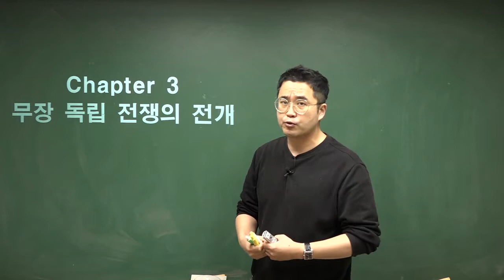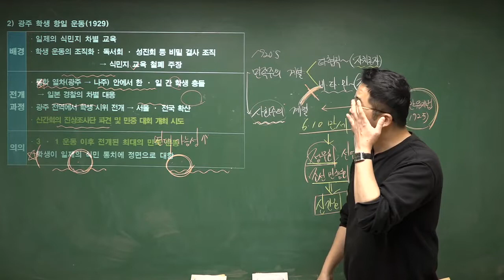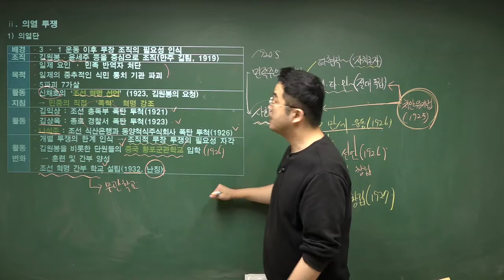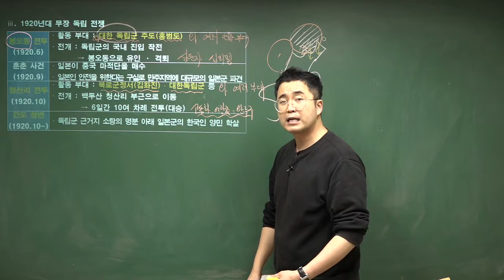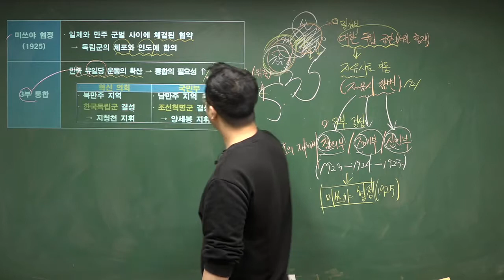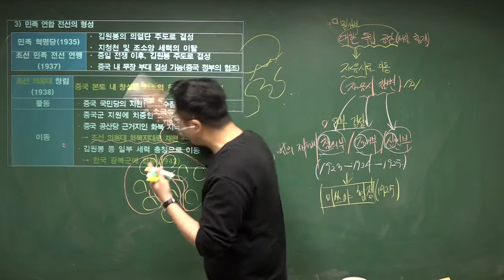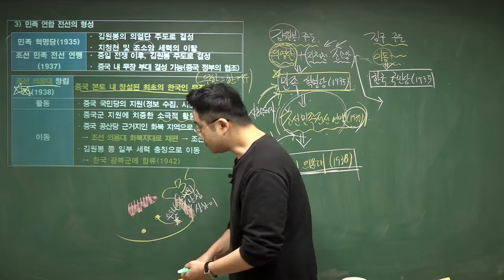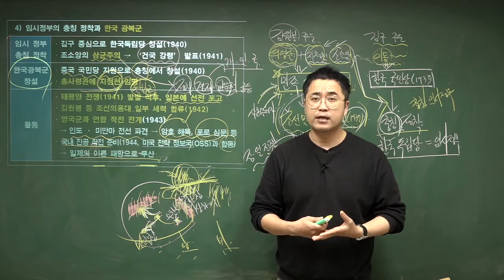[한국사능력검정시험] 34. 무장독립전쟁의전개